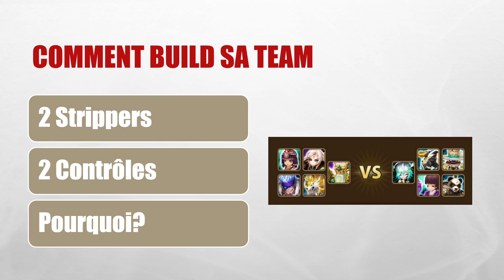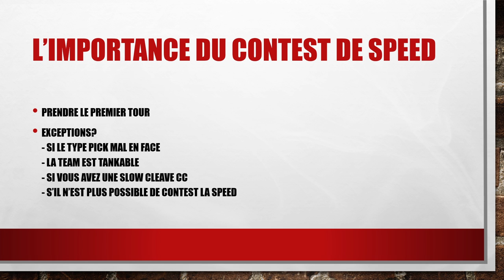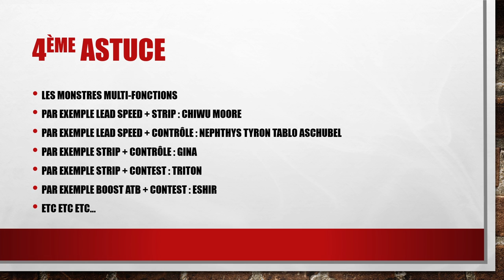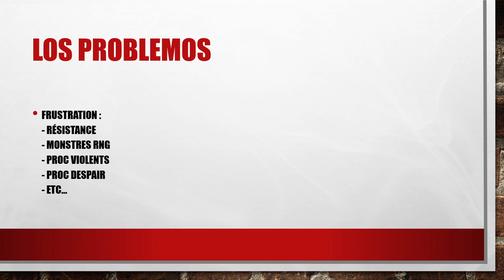Tutoriel comment jouer Cleave CC ! Guide Summoners war 2022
Summoners war , qu'est-ce qu'une cleave , qu'est-ce qu'une cleave cc , comment jouer cleave cc , comment counter une cleave cc , stripper , contrôle , cleave contrôle , nephthys , tiana , poseidon , cheongpung , Summoners wars , summoners war fr , videokilled , summoners war débutant , Gardien 3 , G3 ,